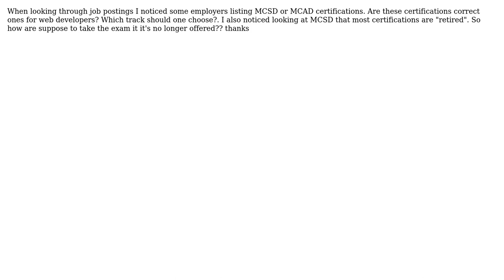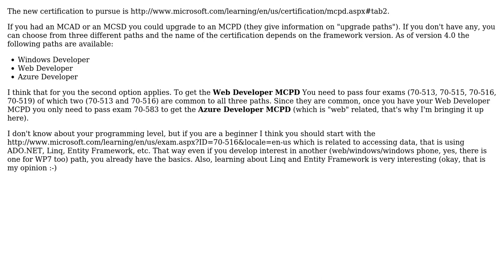Microsoft certifications (2 Solutions!!)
Microsoft certifications

With thanks & praise to God, and with thanks to the many people who have made this project possible! | Content (except music & images) licensed under CC BY-SA | Music | Images & others | With thanks to user Vincent McNabb user Shane Km user Jalayn and the Stack Exchange Network Trademarks are property of their respective owners. You are responsible for your own actions.